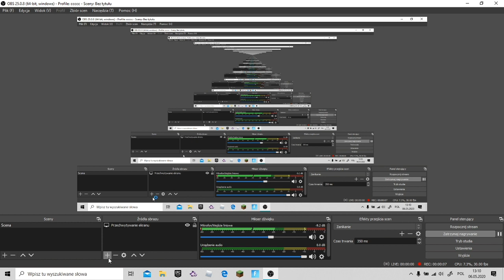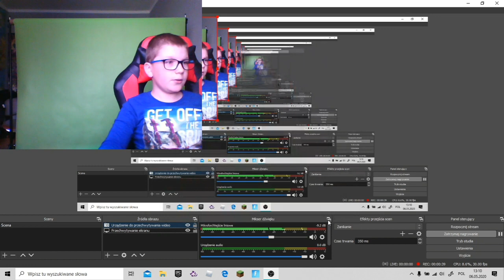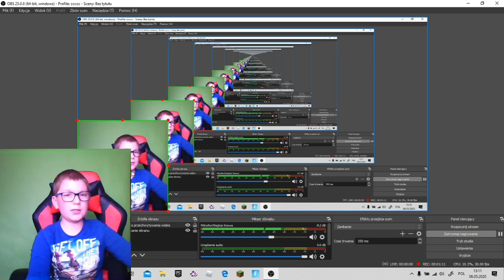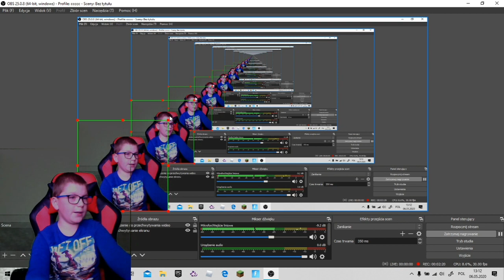Jak dodać i wyciąć kamerkę z green screena w obs | Jak zostać Youtuberem #5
Yo siemanko witam was w kolejnym filmie z jak zostać yotuberem w dzisiejszym odcinku pokażę wam jak dodać i wyciąć kamerkę z green screena w obs.

A kolejne super filmiki już niebawem.